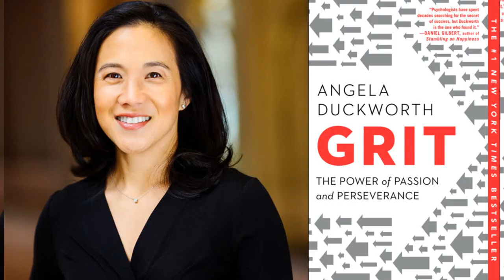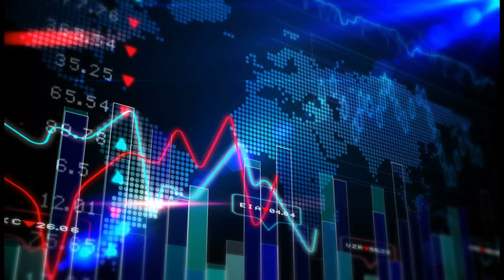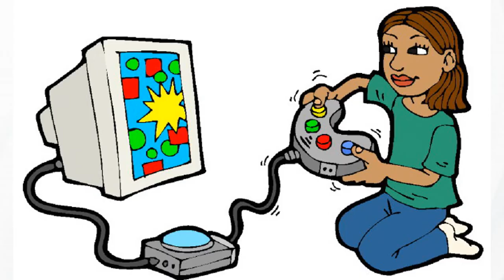Prepare for Success GRIT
GRIT formula for Success by Angela Duckworth
Zafar Khan Gakhar is Certified Trainer , NLP Coach , Hypnotist and Business Consultant.
 He  offers Training. Grit Concept by Angela Duckworth
GRIT

Personal Coaching.
Training for Organizations.
Business Consultancy.
and
Hypnosis Sessions.